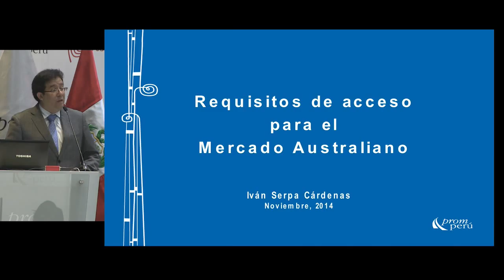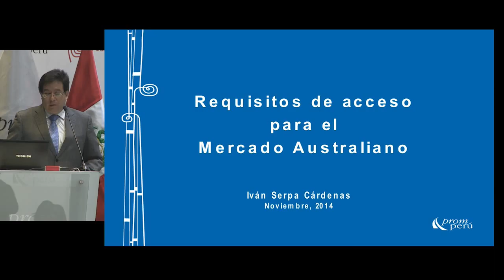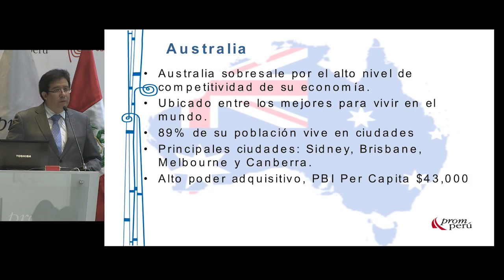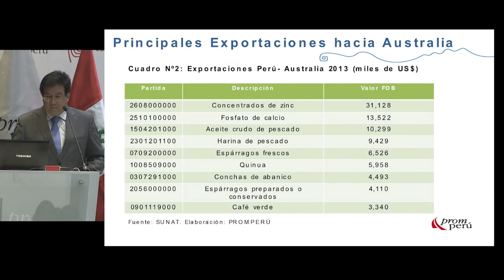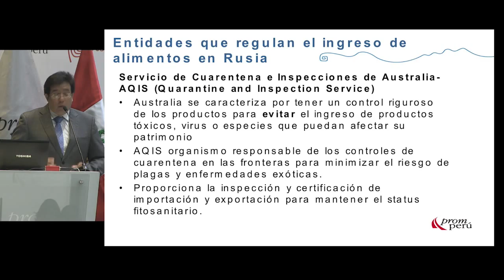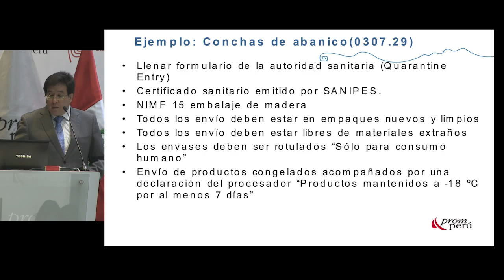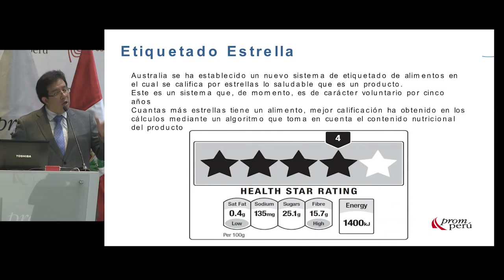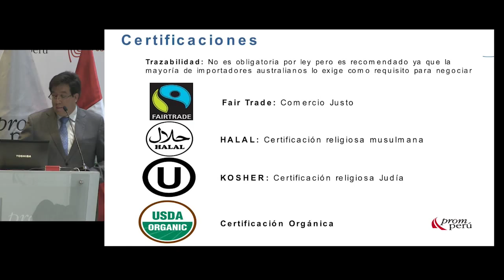Requisitos de acceso para el mercado Australiano [26 de noviembre de 2014]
Ponencia del Seminario Miércoles del Exportador PromPerú:
Requisitos de acceso para el mercado Australiano

SERPA CÁRDENAS, Iván
PROMPERÚ